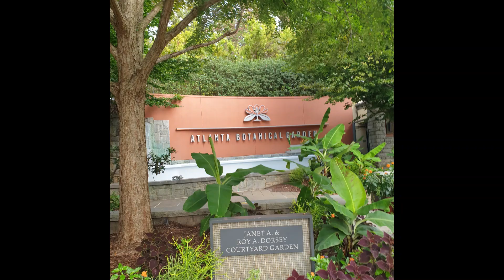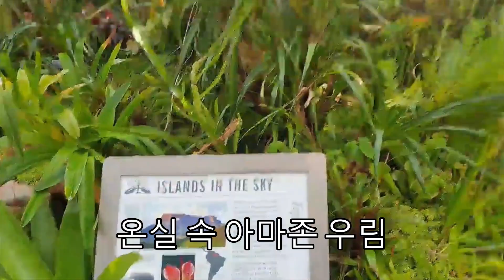애틀랜타 식물원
뉴욕 센트럴 파크 보다 더 예쁘다는 애틀랜타 피드몬트 파크와 붙어있는 식물원에 들러 폭포정원과 트롤을 담았다. 온실 속 에크메아블루레인이 가장 인상적이었다.